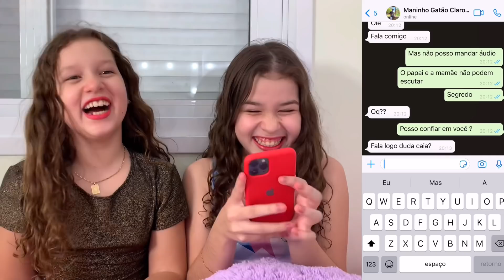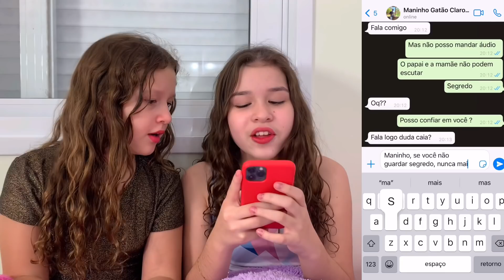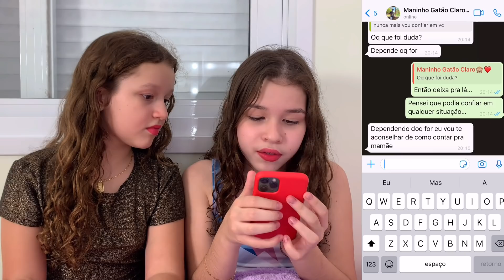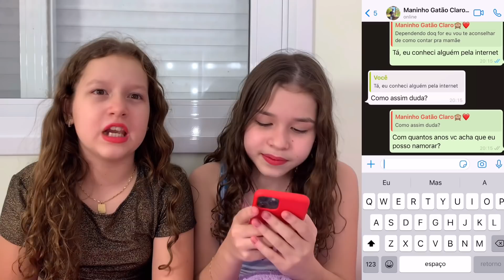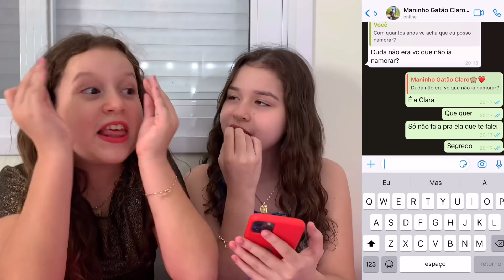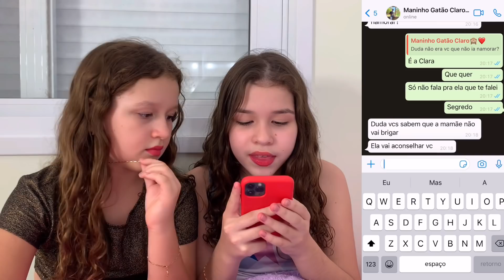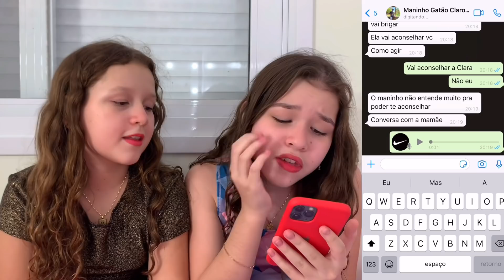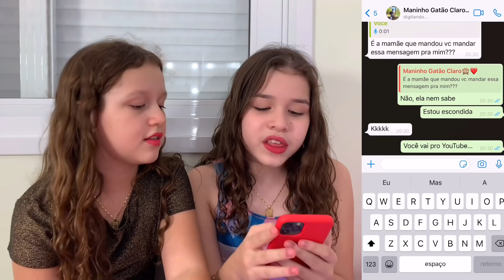O QUE ACONTECEU QUANDO TROLLAMOS NOSSO IRMÃO | Marias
Hoje Trollamos nosso irmão
Olha o que ele fez

Me Sigam no Instagram 📸 @hojeediademarias

Estamos muito felizes em ter você aqui! Um super beijo das Marias

Agradeço a todos que me acompanham e que fazem parte das nossas vidas
Vocês nos deixam animadas para seguir.
muito obrigada

Maria Clara e Maria Eduarda
Duda e Clara